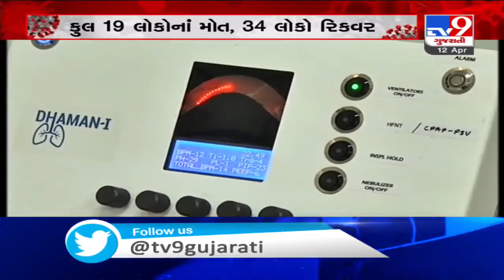Coronavirus cases in Gujarat rise to 468| TV9News